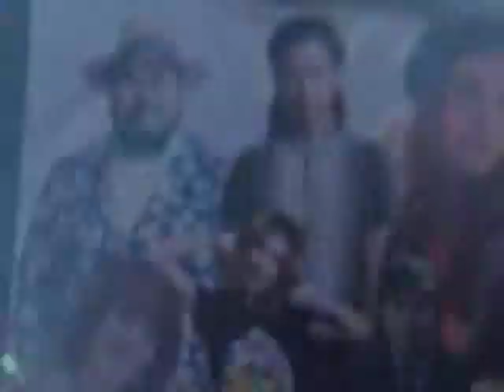medleyเพลง - สงกรานต์ @Fire Fun Fair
งาน Fire Fun Fair เพื่อสมทบทุนช่วยเหลือโรงเรียนปราจิณราษฎรอำรุง เนื่องจากไฟไหม้อาคารอเนกประสงค์และเพื่อจัดซื้อสื่อการเรียนการสอนและอุปกรณ์ที่ขาดเหลือภายในโรงเรียน  7 June 2015
.ไม่เหนื่อยก็จัดเรื่อยๆเลยเฮีย มันส์ไม่หยุดฉุดไม่อยู่♪♫.